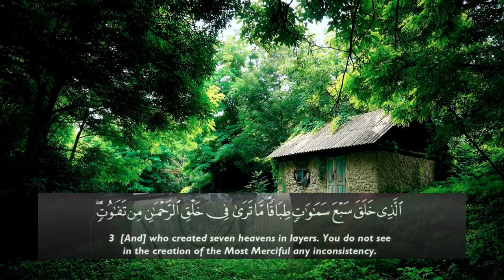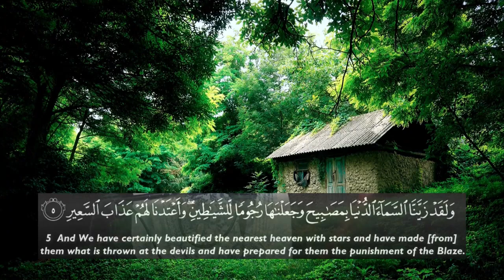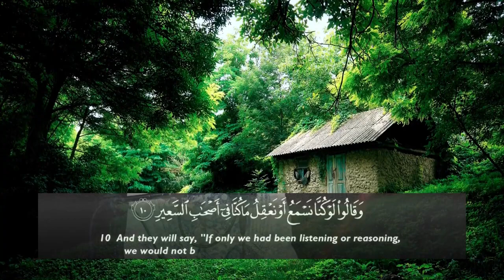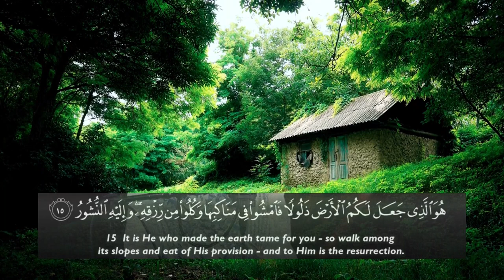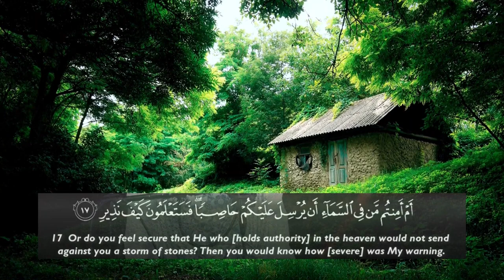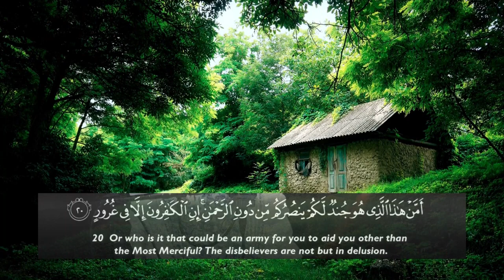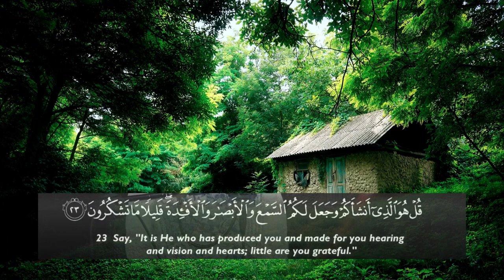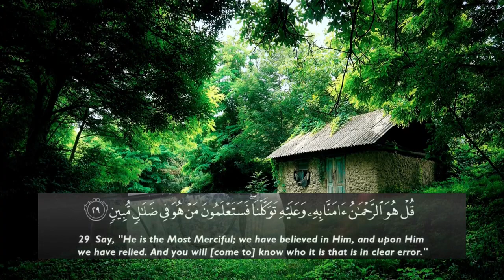Surah Mulk Beautiful Quran Recitation | With Arabic Text (HD) |سورة الملك تلاوات القران الكريم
Quran tilawat / Quran recitation really beautiful / Quran / Quran tilawat beautiful voice.